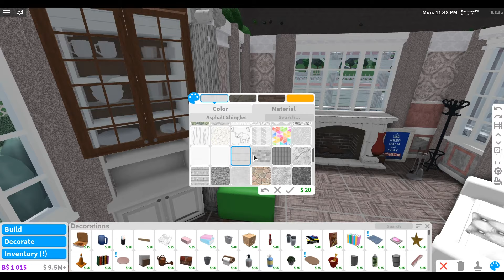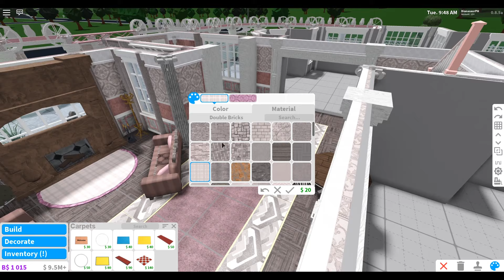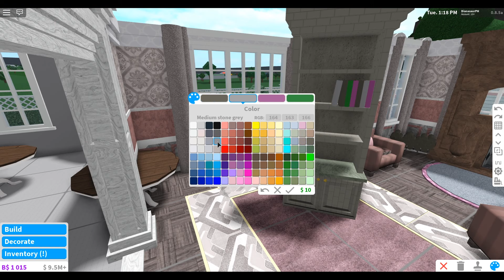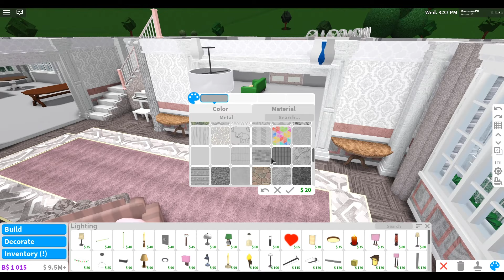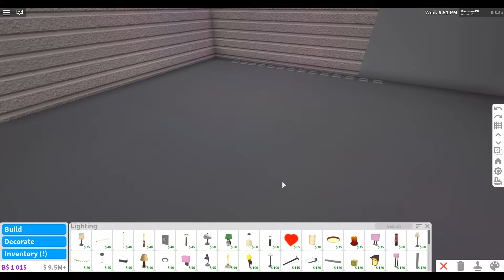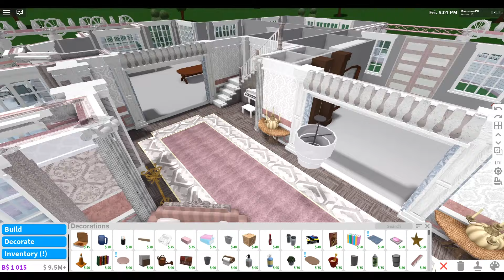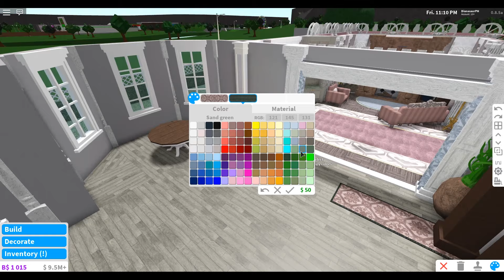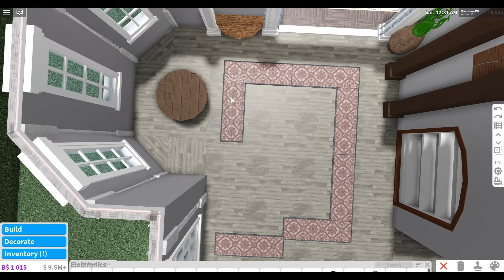Bloxburg: Lolita Mansion Speedbuild Part 3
Lolita Mansion Speedbuild Part 3

CREDITS TO: Christine11778 (Original build SIMS4)